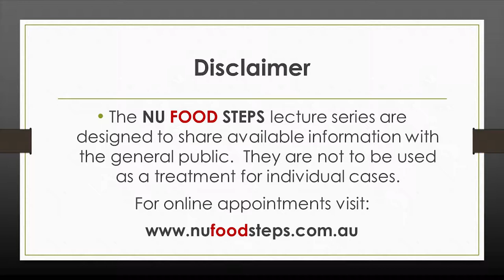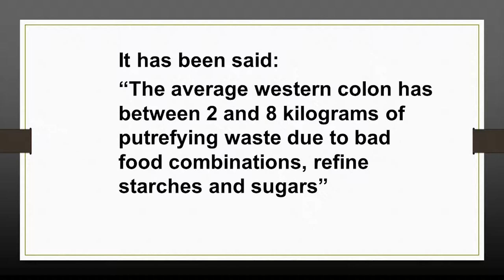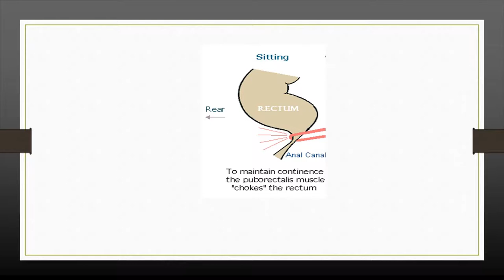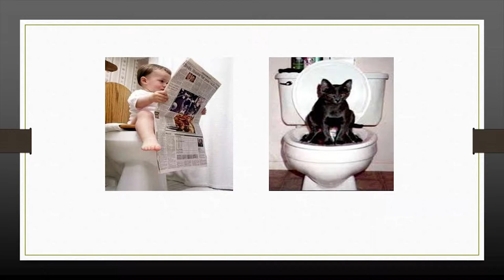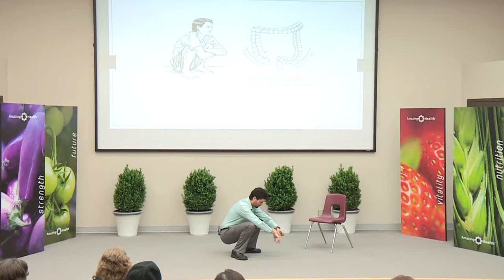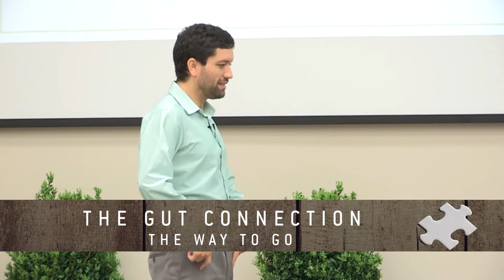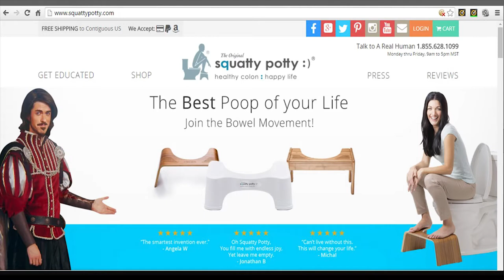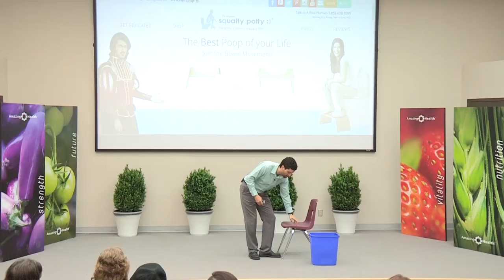The Gut Connection: The Way to Go - Oscar Sande (2/5)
The Nu Food Steps lecture series are designed to share available information with the general public. They are not to be used as a treatment for individual cases.